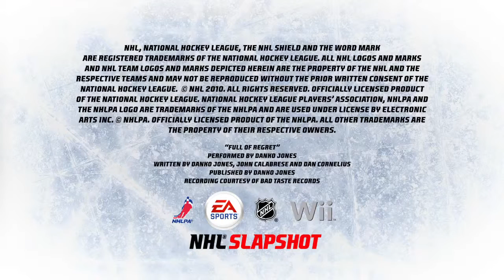NHL SLAPSHOT The Complete Hockey Experience - EA Games HD